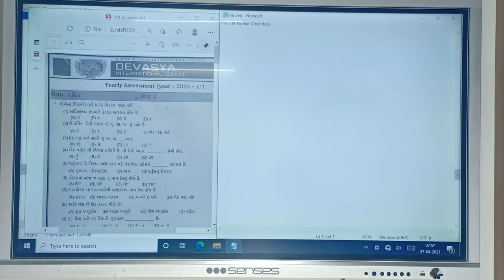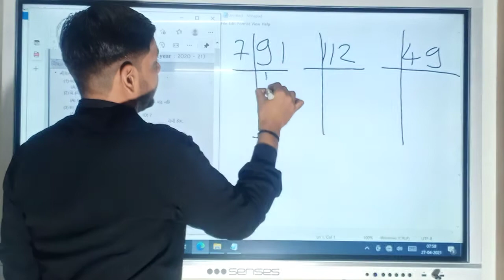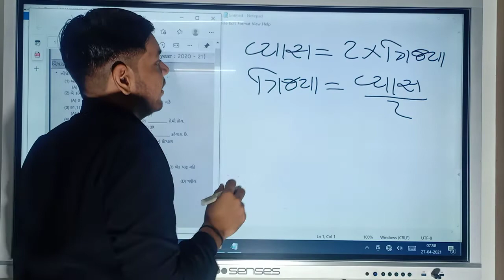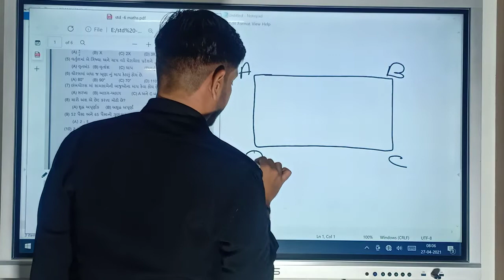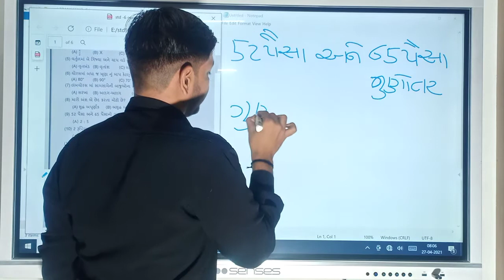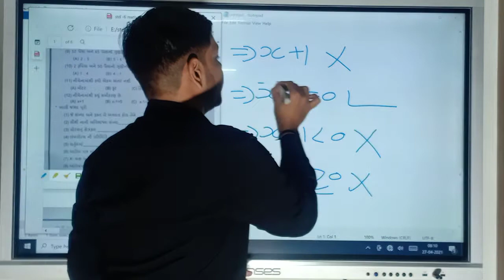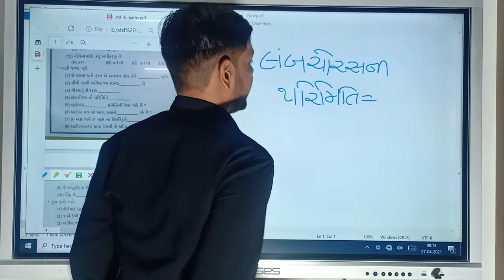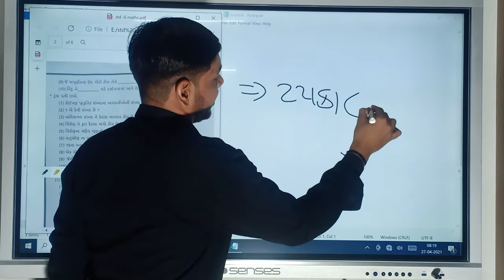std 6 ,maths, worksheet part-1